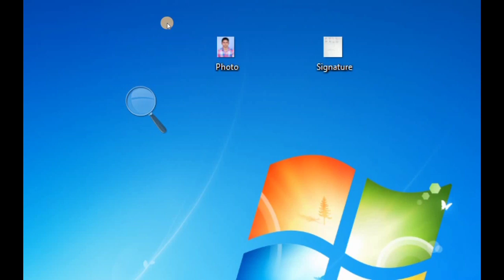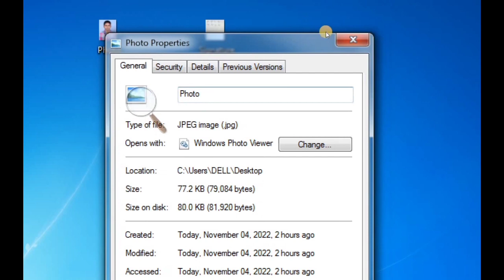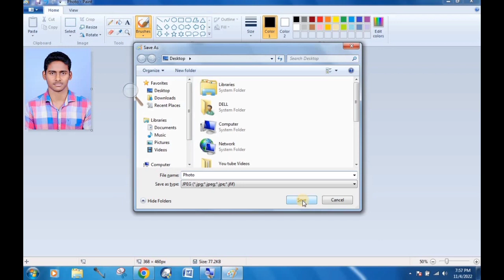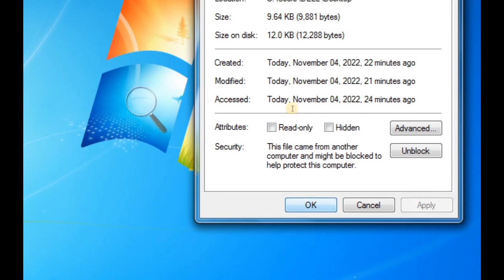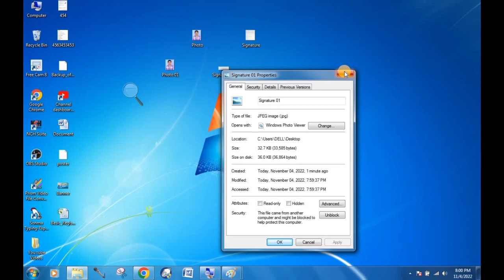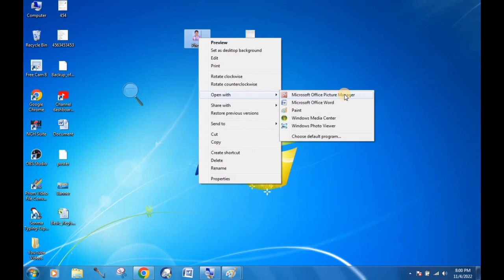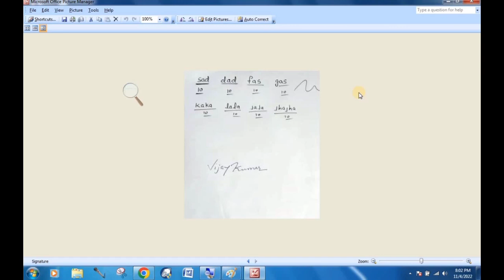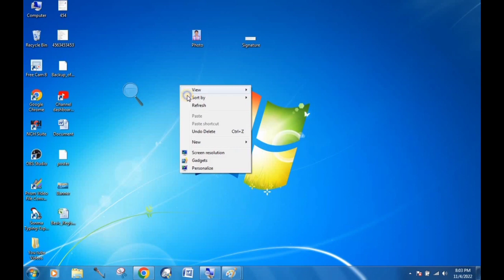Photo & Signature Resize kaise kare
Hello friends, in this video you will learn how to resize any photo and sign for online form...

i hope you will enjoy a lot...

By - MY COMPUTER G.. 🙏🙏